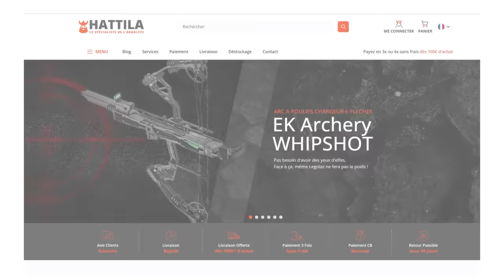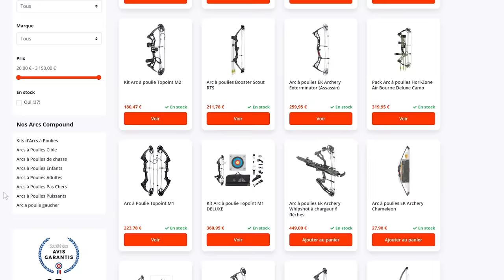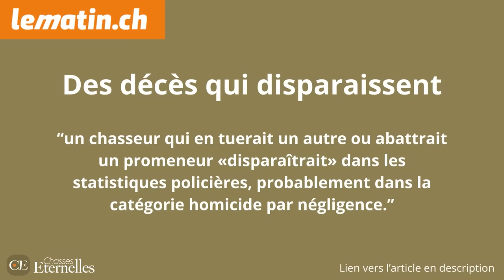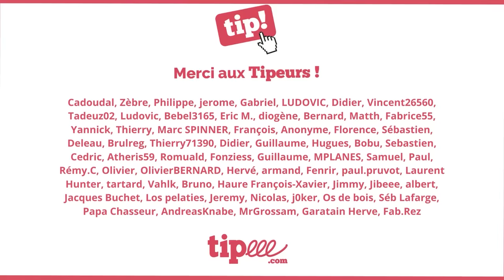ASPAS : "De + en + de morts non chasseurs !"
L'@ASPASNature, comme à son habitude et cette fois par la voix de son porte-parole Marc Giraud, raconte une fois de plus les pires âneries à propos de la chasse.

Sources :
Action en justice entreprise par l'ASPAS et Un Jour Un Chasseur